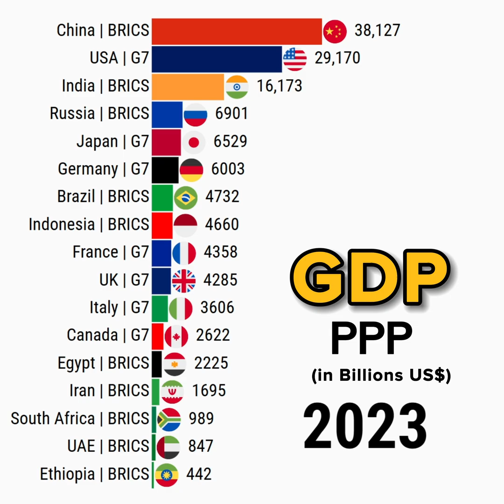G7 vs BRICS Comparison By GDP PPP 1980 - 2025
This data visualization video shows G7 vs BRICS Comparison By GDP PPP 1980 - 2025